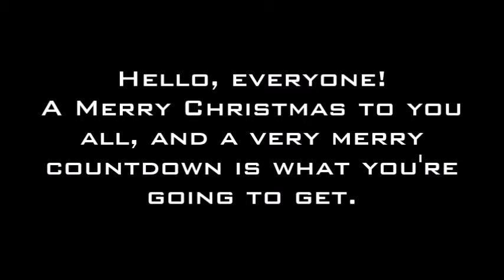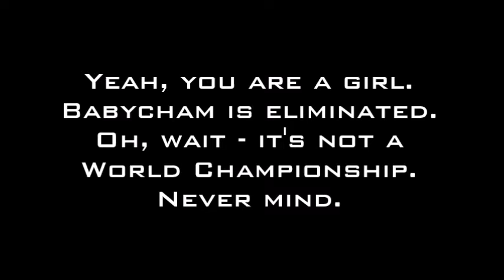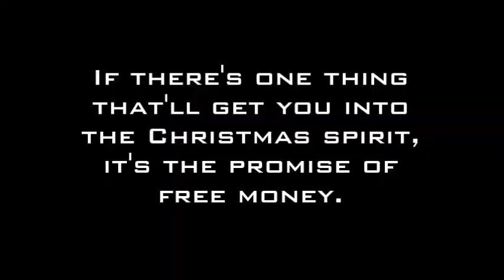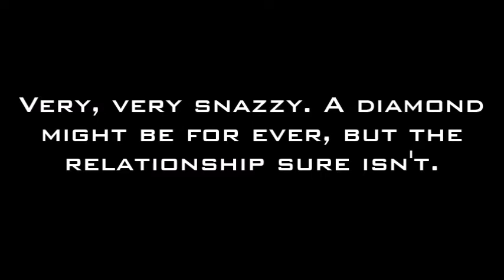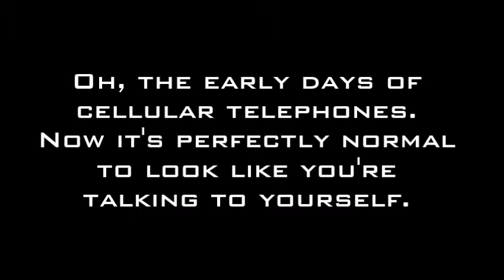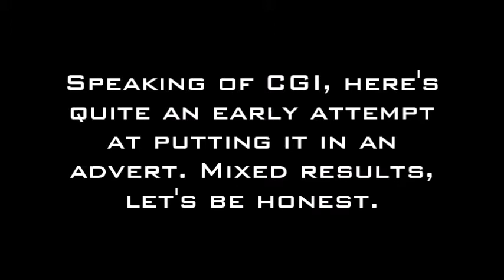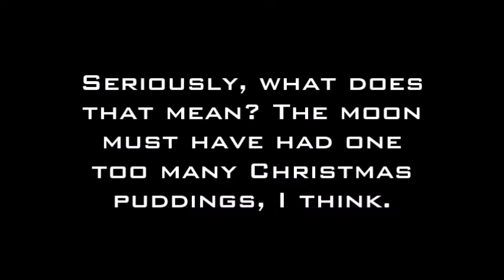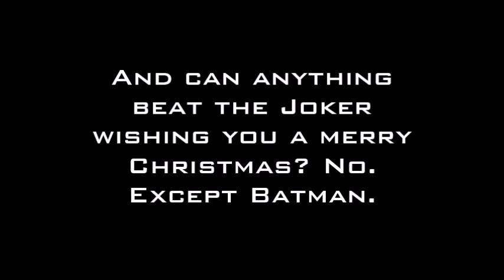Top 10 WEIRD CHRISTMAS ADVERTS 3!